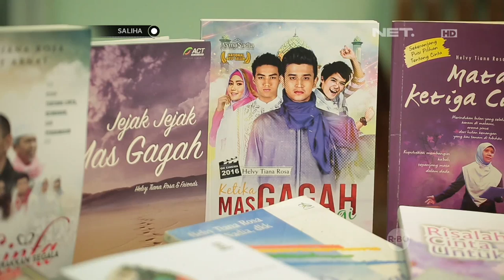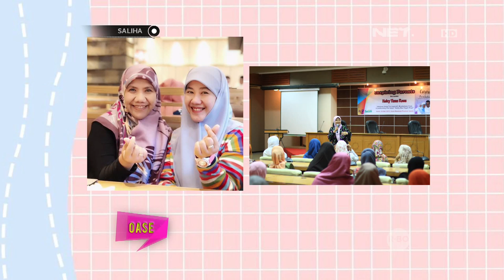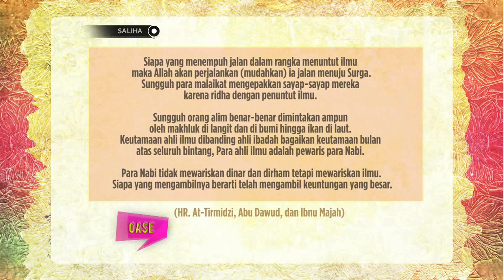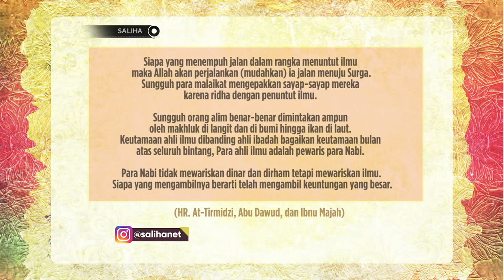Saliha - Perjalanan Helvy Tiana Dan Adiknya Untuk Menjadi Sastrawan